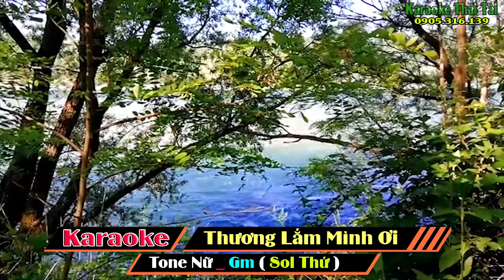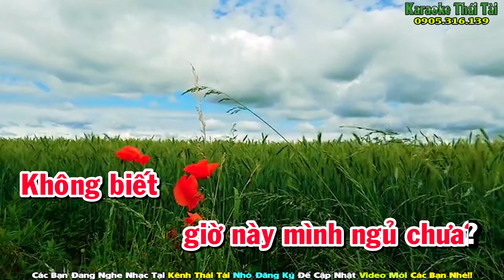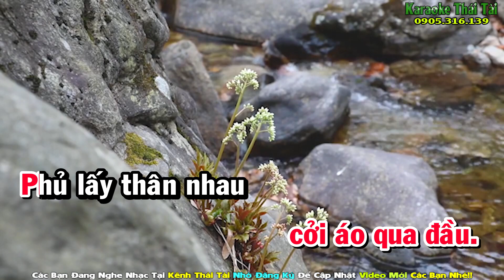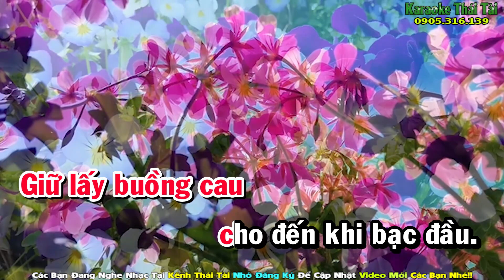Karaoke Thương Lắm Mình Ơi Tone Nữ | Thái Tài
❖ Bài hát : Thương Lắm Mình Ơi
❖ Sáng tác : Vũ Quốc Việt
❖ Thể loại :  karaoke
❖ Trình bày : Thái Tài
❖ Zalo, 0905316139